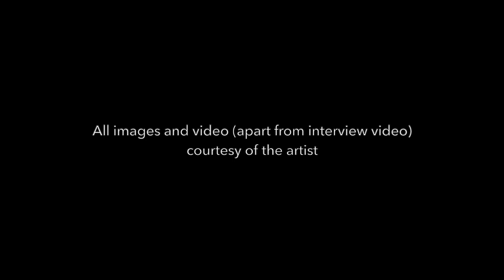Robin Eley talks with Maria Stoljar on the Talking with Painters podcast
There was a huge response to my podcast conversation with artist Robin Eley in May this year. Here is a short video where he tells me about how he embraced his artistic style, what he thinks of labels in describing his paintings, the importance of efficiency and whether you need patience to do this kind of astonishing work.

♦️Maria Stoljar hosts the Talking with painters podcast and is the creator of this YouTube channel. You can connect with her here: